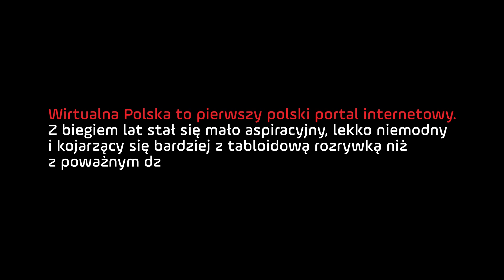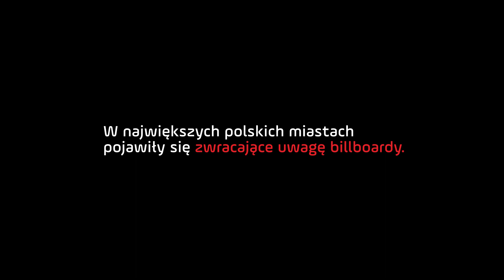2015_Grand_Prix_Kampania Wirtualna Polska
Złoto i Grand Prix w kategorii: Media, Kultura i Rozrywka

Tytuł kampanii
Produkt: Wirtualna Polska
Zgłaszający 1: Scholz & Friends Warszawa
Zgłaszający 3: ZenithOptimedia Group
Zgłaszający 4: BNA
Klient: Grupa Wirtualna Polska

Wirtualna Polska zawsze cieszyła się dosyć dużą popularnością, jednak zajmowała pozycję za Onetem, który był liderem kategorii portali horyzontalnych. WP postrzegana była jako marka mało nowoczesna i nieaspiracyjna. Celem kampanii była poprawa wizerunku i osiągnięcie pozycji lidera portali horyzontalnych. W ramach kampanii: „Wszystko co ważne, dzieje się w Polsce. Wirtualnej Polsce”, na podstawie aktualnych wydarzeń stworzyliśmy dziesiątki komunikatów w telewizji, radiu, prasie, outdoorze oraz internecie, które na bieżąco komentowały rzeczywistość z typowym, polskocentrycznym stemplem dziejesiewpolsce. Internauci szybko podchwycili hasło kampanii, a WP stała się liderem wśród portali horyzontalnych.